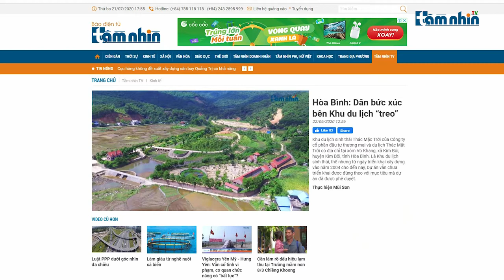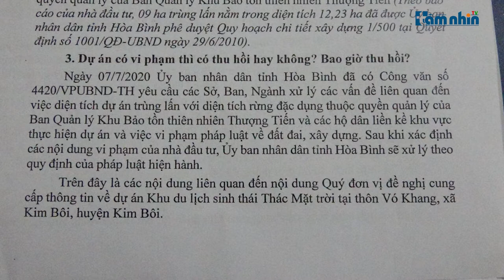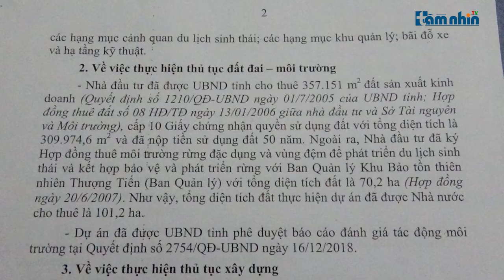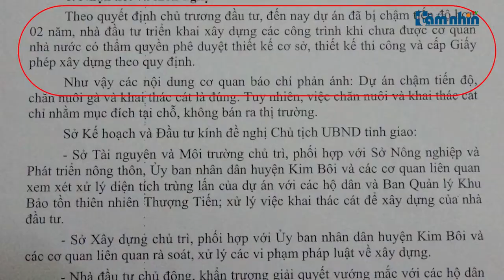Dự án khu du lịch Thác Mặt Trời xây dựng khi chưa được cấp phép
Tầm nhìn TV: Mặc dù dự án Khu du lịch sinh thái Thác Mặc Trời của Công ty cổ phần đầu tư thương mại và du lịch Thác Mặt Trời có địa chỉ tại xóm Vó Khang, xã Kim Bôi, huyện Kim Bôi, tỉnh Hòa Bình chưa được cơ quan nhà nước có thẩm quyền phê duyệt thiết kế cơ sở, thiết kế thi công và cấp Giấy phép xây dựng theo quy định nhưng chủ đầu tư đã tiến hành xây dựng được nhiều hạng mục như hàng rào bao quanh Dự án; khu nhà ăn, ở công nhân, nhà bảo vệ, văn  phòng làm việc; 8 cây cầu; 3 hồ chứa nước và một số hạng mục khác.